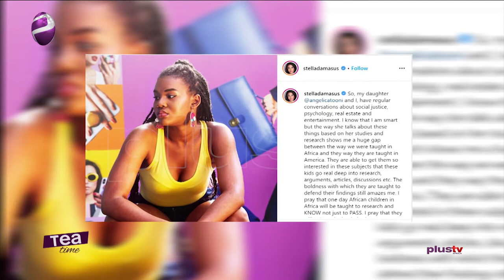There Is A Gap Between Education In Africa And America - Stella Damasus